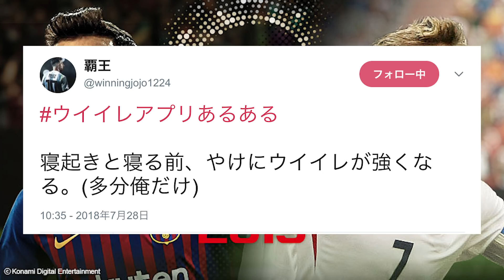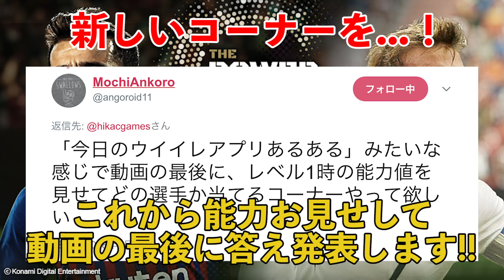【ウイイレアプリ2018】2019アプデ最新情報！ステータス徹底比較第5弾！総勢9選手を一気に比較！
今回はステータス徹底比較動画の第5弾です！能力UPしている選手を見てるとこちらもワクワクしちゃいます（笑）

さて、最近のお話なんですけど、最近動画編集する時間と概要欄を書く時間が異常に長くなってしまい、動画1本作るのに今までの1.5倍くらい時間がかかるようになってしまいました。
でも、これは悪いことなのでしょうか？僕はそうは思いません。何事も本気でやること、納得行くまでやること、自分に負けないこと、それが大事だと思っています。
それでは聞いて下さい、hikacで「負けないで」

負けないで
もうすこし 最後まで動画作り続けて
どんなに時間かかっても
視聴者さんはそばにいるわ
追いかけてね はるかな夢よ

負けないで
ほらそこに 動画アップの時間は近づいてる
どんなに離れてても
感じてねみんなのコメント

★使用楽曲★
・becoさん
・YoutubeのフリーBGM